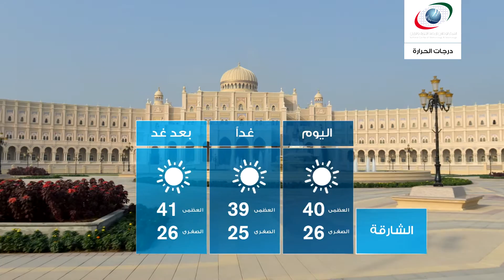النشرة الجوية يوم الثلاثاء 10مايو 2016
النشرة الجوية و أحوال الطقس يوم  الثلاثاء 10مايو 2016
النشرة الجوية

و نقدم لكم النشرة الجوية ليوم  يوم  الثلاثاء 10مايو  2016 تابعوا  قناتنا لتصلكم أحوال الطقس أولا بأول من مصدرها الرسمي و الوحيد